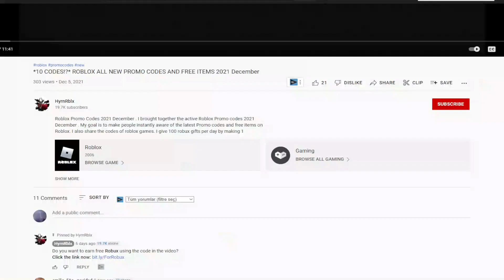!NEW! (2022) 🚀 Roblox Airport Tycoon Codes 🚀 ALL *SPACE* CODES!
Roblox Airport Tycoon Codes. I have put together all the new secret codes of Roblox Airport Tycoon in this video. Airport Tycoon is a Roblox game where we build our own airport and try to make it bigger as we earn money. Have a good time.